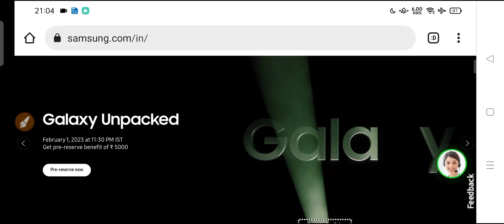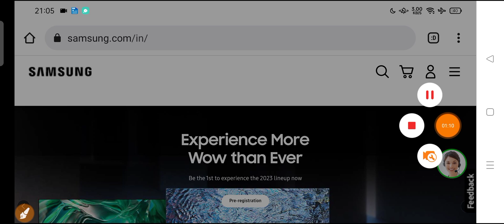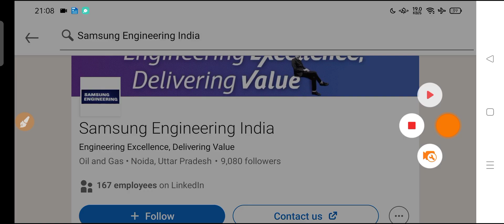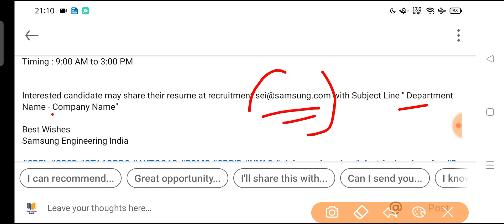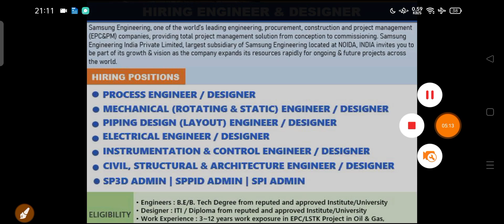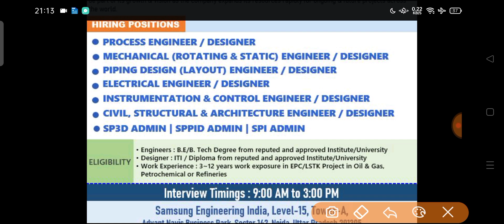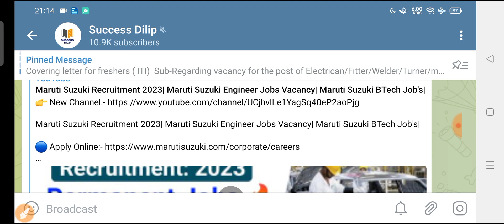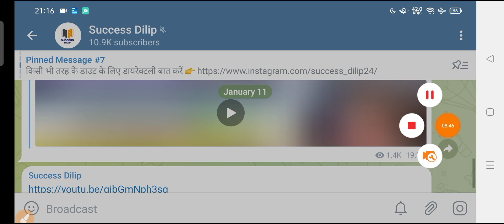Samsung India Recruitment 2023| Samsung India ITI, Diploma, B-Tech Job's Vacancy 2023